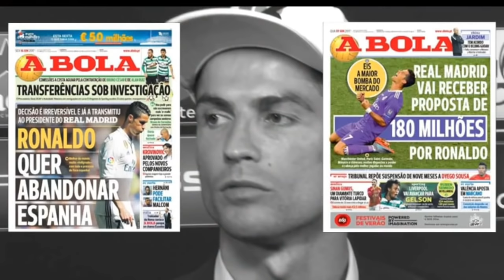OFICIAL :CRISTIANO RONALDO FICHA POR LA JUVENTUS POR 105 MILLONES DE EUROS.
Al parecer la Juventus tiene muy avanzado el fichaje de Cristiano Ronaldo que se podría concretar en las próximas horas o días.  Se pone fin así a un culebrón que dura desde la final de la champions con las declaraciones del portugués. Les contamos todo a cerca de esta bomba que está a punto de estallar.